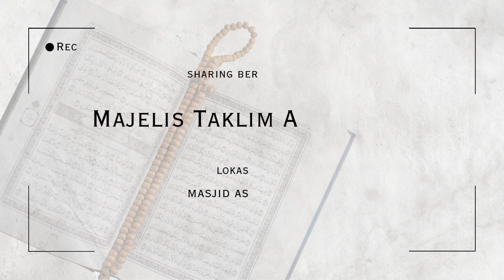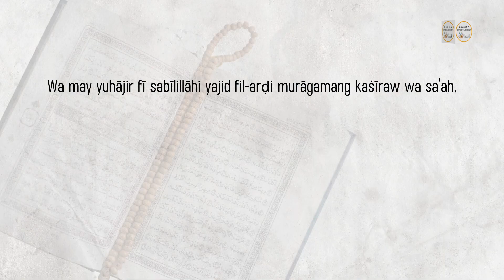PENGALAMAN PAHIT ANGELINA SONDAKH TANPA QUR'AN belajarbersama angelinasondakh di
Belajar Bersama angelinasondakh hadir kembali dan kali ini Angie hadir bersama majelis taklim di
Mudah2an ini bisa menjadi pembelajaran buat mbak Angie sendiri dan bagi semua yang ingin belajar bersama Angelina Sondakh

About Us
Menghadirkan kegiatan sehari-hari Mommy Angie & Mas Keanu dengan konsep yang variatif meliputi syiar, daily chit-chat, podcast dan tayangan mulai dari yang mengandung bawang sampai yang mengocok perut. Bersama Ena Demplon, Mr Budz, dan Ican Risanto. Keema Entertainment menampilkan tayangan yang tidak hanya menghibur tapi mengandung pelajaran hidup